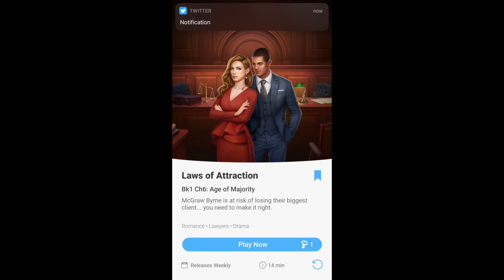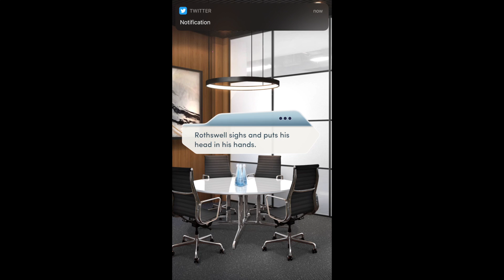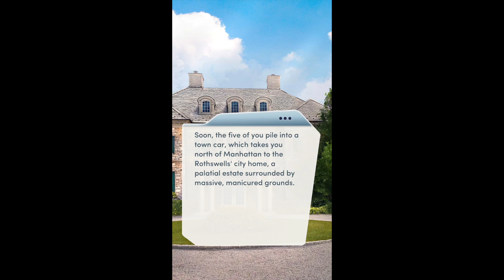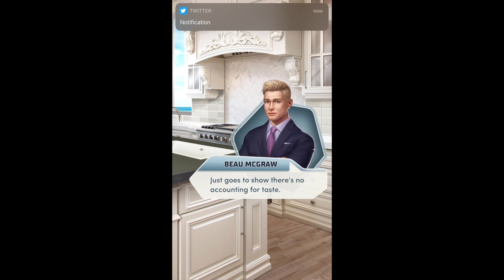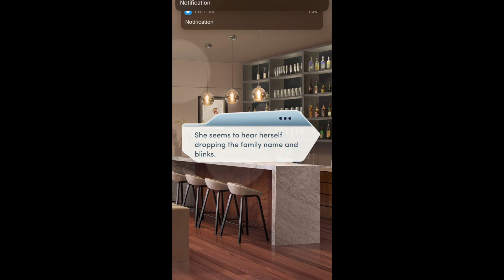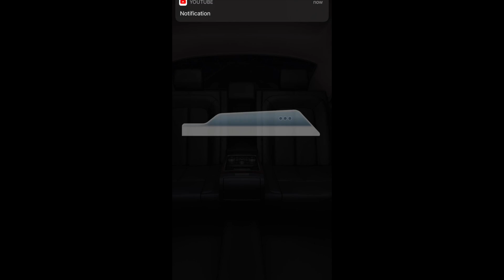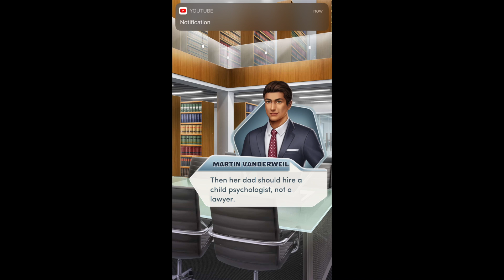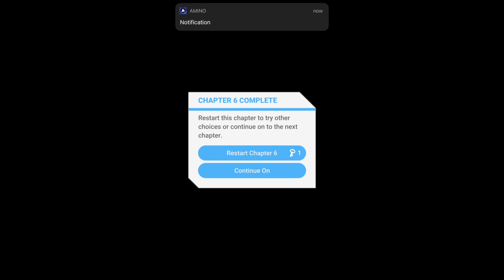Ant Will Plays-Laws of Attraction Bk1 Ch6: Age of Majority